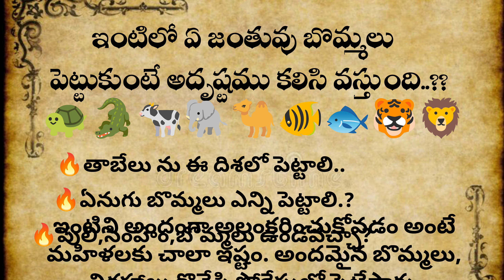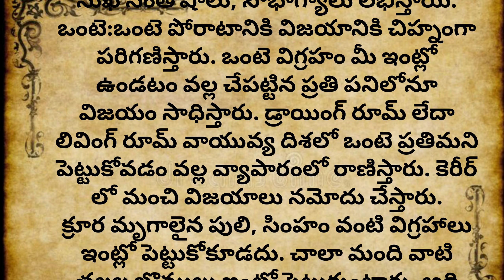ఇంట్లో ఈ జంతువులు ఉంటె అదృష్టo#ధర్మ సందేహాలుజీవితసత్యాలు